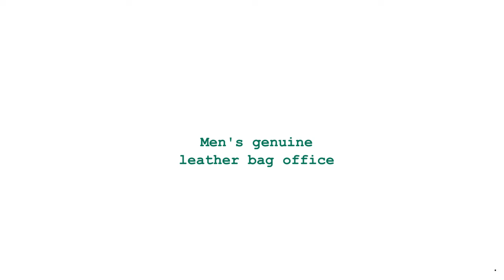Men's genuine leather bag office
Brand Name: ZZNICK
Main Material: GENUINE LEATHER
Genuine Leather Type: Cow Leather
Origin: CN(Origin)
Number of Handles/Straps: Single